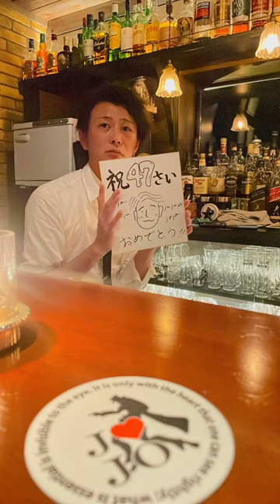8月30日